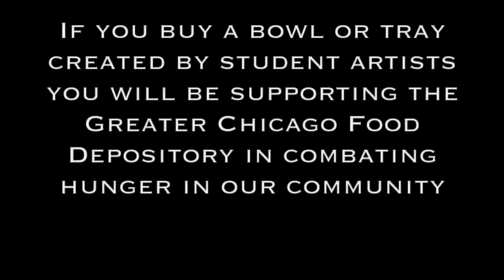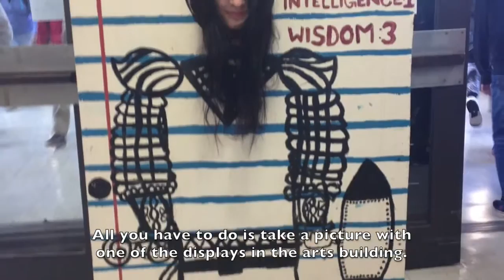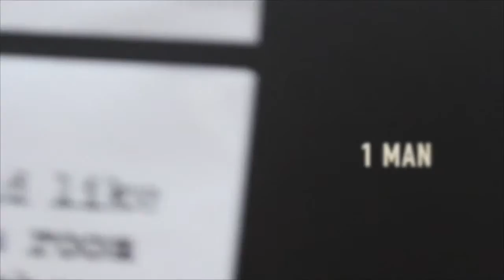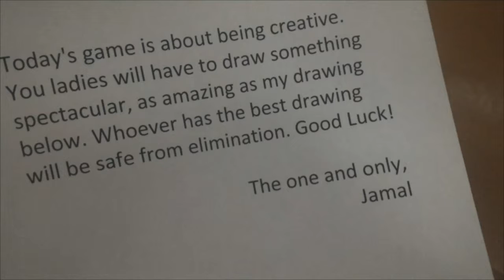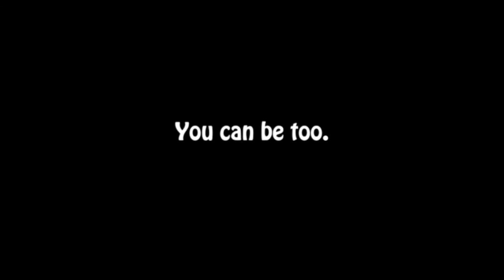Whitney Young DubTV-Episode 310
Hosts: Shane Jordan & Spencer Stoneberg
Highlights include: Trick shots, Lost & Found, Empty Bowl Ad, She Kills Monsters Play Review, She Kills Monsters Play Contest, Emoji of the Week, The Tutor, Sports, Cameo appearances of DUBTV Alumni Braylan-Saunders Effort '15 and Miles Miller '15, and Beacon Ad.